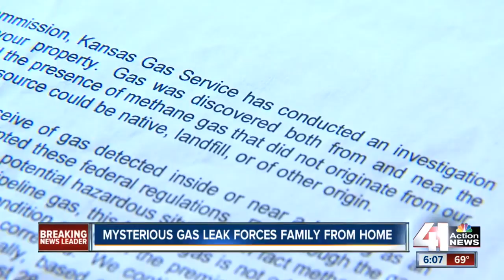Gas leak leaves Tonganoxie family without hot water, heat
The Kansas Gas Service shut off Scott Wogomon’s gas line at his new home in the Jackson Heights subdivision after he called in a complaint on August 18.

41 Action News, KSHB, brings you the latest news, weather and investigative reports from both sides of the state line.